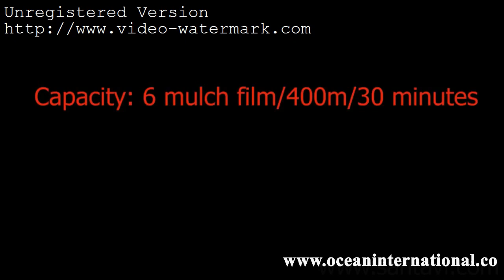Mulch Film Punching Machine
The Mulch Film Punching Machine
The Mulch Film Punching Machine is a product used, in a similar fashion to mulch, to suppress weeds and conserve water in crop production and landscaping. Certain The Mulch Film Punching Machine also act as a barrier to keep methyl bromide, both a powerful fumigant and ozone deplete, in the soil. Crops grow through slits or holes in thin plastic sheeting. Plastic mulch is often used in conjunction with drip irrigation. Some research has been done using different colors of mulch to affect crop growth. This method is predominant in large-scale vegetable growing, with millions of acres cultivated under The Mulch Film Punching Machine worldwide each year. Disposal of plastic mulch is cited as an environmental problem; however, technologies exist to provide for the recycling of used/disposed plastic mulch into viable plastic resins for re-use in the plastics manufacturing industry.

Office:
Ocean International